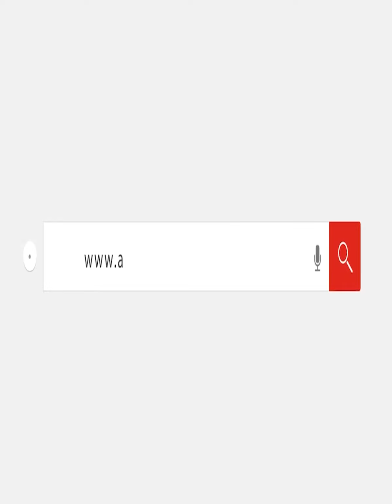منى عبد الوهاب: 60% من أرباح مهرجان العلمين لـ أهل غزة.. وربنا يعفو عن شيرين